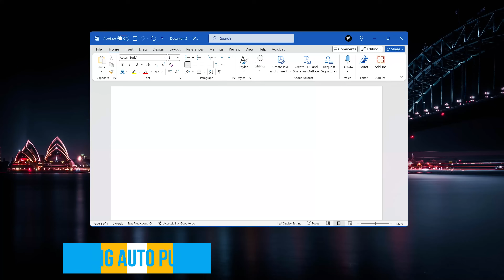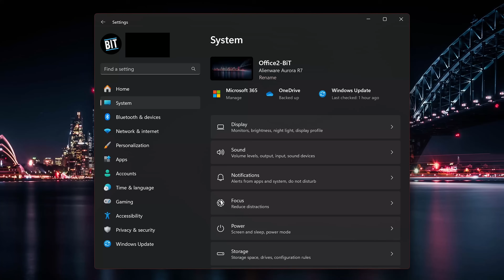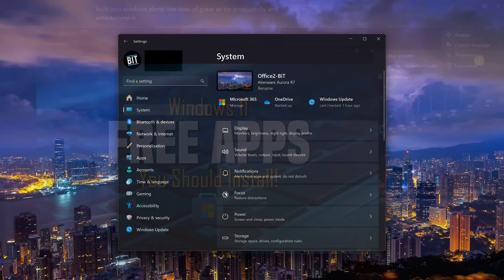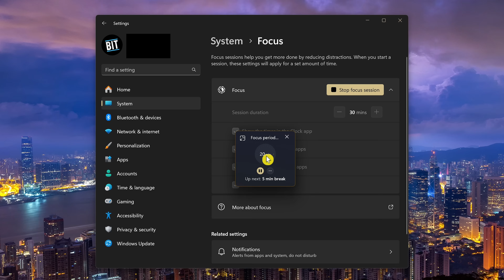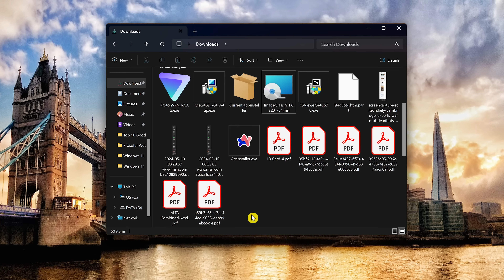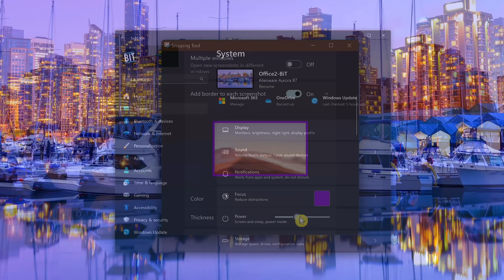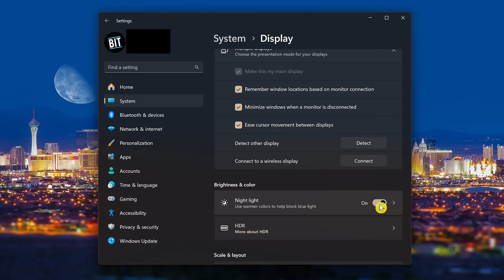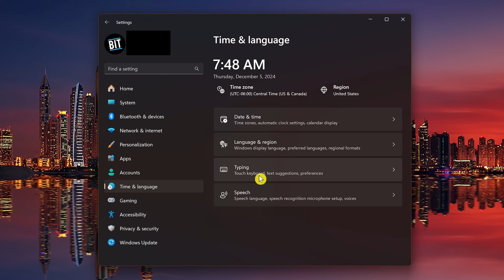Hidden Features You Didn't Know Existed in Windows!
In both my work and personal life, people will often ask me to share some of the more useful, lesser-known features within the Windows 11 operating system. In this video I’ll show you some of the more obscure features I’ve shared with others over the last few years that just may be useful for you.

0:00 Intro
0:22 Voice Typing Auto Punctuation
1:17 Live Captions
2:39 Dynamic Lighting
3:14 Focus Sessions
3:49 Full Context Menu
4:14 Mouse Pointer Color
4:47 Auto Add Borders to Screenshots
5:25 Random Hardware Addresses
6:03 Better Search Experience
6:33 Night Light
7:22 Math Equations in Search
7:43 Auto Correct Spelling Errors
8:18 Tab Support

Brett In Tech is a leading source for the technology that we use each day. Whether it’s discussing computer operating system tricks, the latest tips for your mobile phone, finding out about the newest gadgets, or letting you know about hidden features in Windows 11, Brett In Tech has boundless topics on technology for the astute YouTube viewer.